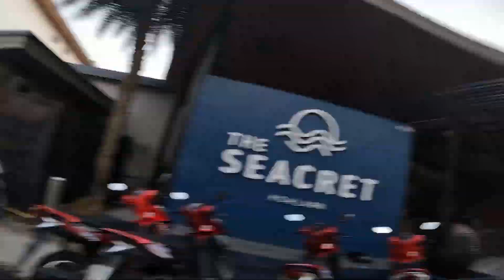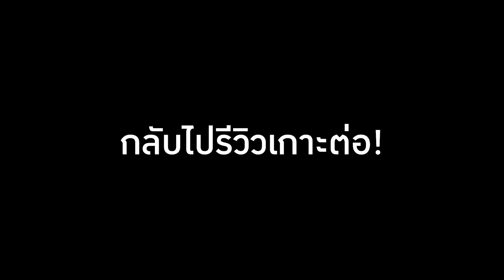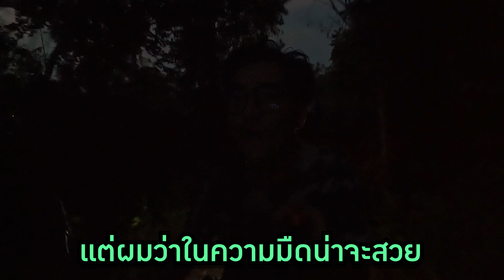ลุยเกาะล้านแบบเรียลๆ12นาทีรอบเกาะ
***อยากให้ทำไรพิมมาเลยน่ะครับผมจะอ่านทุกคนเลยยย
ติดต่อSponsor / CR Contact หรือ สนับสนุนรายงาน